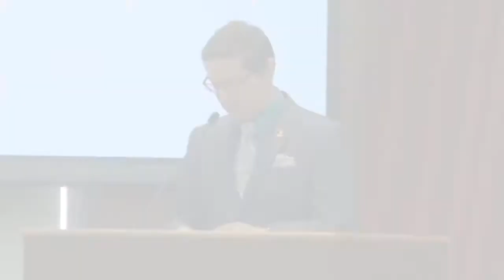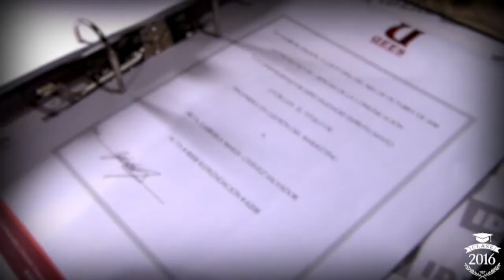UEES incorporó nuevos profesionales - Viernes, 11 de Noviembre de 2016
La UEES incorporó a más de 200 nuevos profesionales de las Facultades de Arquitectura e Ingeniería Civil; Economía y Ciencias Empresariales; Turismo y Hotelería; Artes Liberales y Ciencias de la Educación; Ciencias de la Comunicación;  Derecho, Política y Desarrollo; Sistemas, Telecomunicaciones y Electrónica; en dos ceremonias de graduación realizadas el 11 de noviembre.

El Dr. Joaquín Hernández Alvarado, Rector, hizo el ofrecimiento del acto ante un auditorio conformado por más de 100 personas, en el que animó a los graduandos a recordar sus pasos por la Universidad.

El Dr. Galo García Feraud, Presidente del Consejo Consultivo de la UEES, tomó el juramento colectivo de ambas ceremonias.